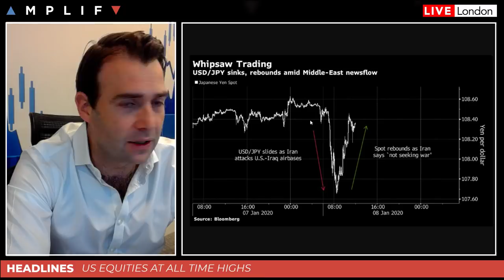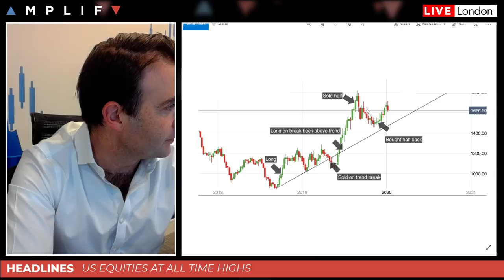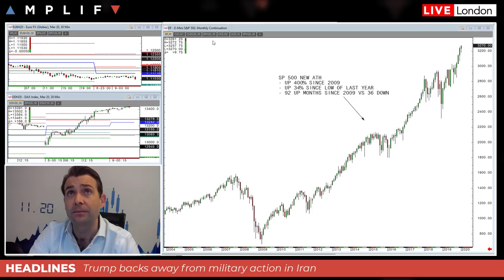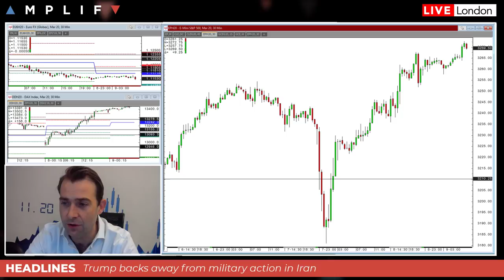Trump's US Equity Rally Continues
Managing Director Will De Lucy delivers a look ahead for the session. Topics covered include:

- A Summary of this week's price action
- How to have traded the last few days as tensions increased between Iran & The US
- Trade Talks & Brexit Update
- A look at the day ahead and what to expect